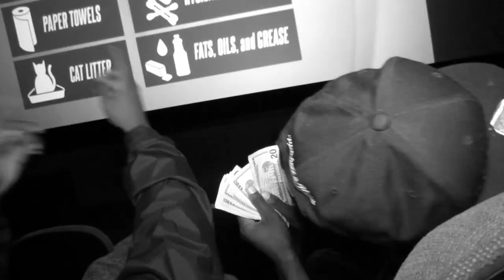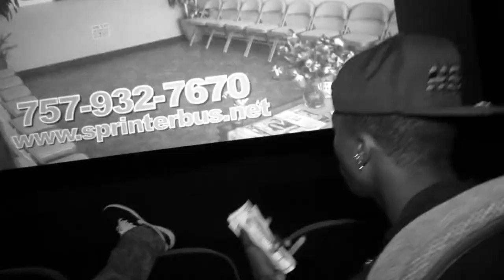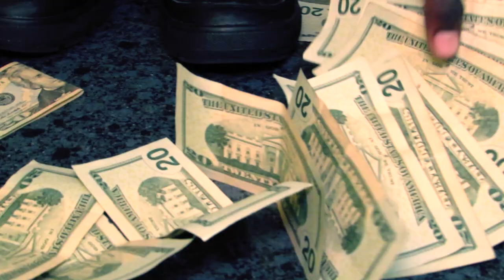Kein Royce "Money Money Money" (Official Music Video)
Artist page below